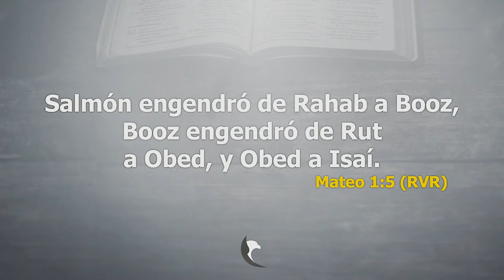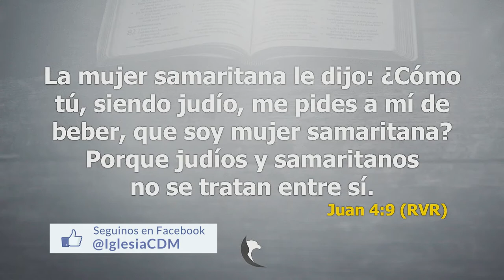El Compromiso con la Oración - Apóstol Osvaldo E. Cicka